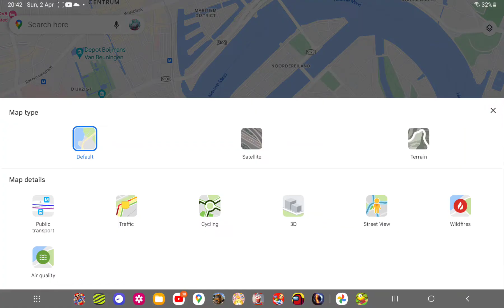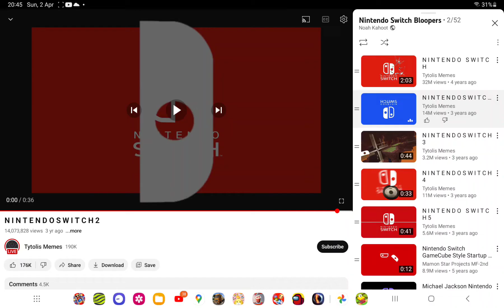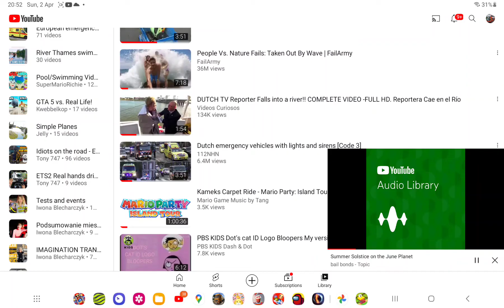Nintendo switch Logo Bloopers Episode 3 🇪🇺🇳🇱🇬🇧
Oh what a shame Nintendo 3DS and Wii U Eshops got Discontinued